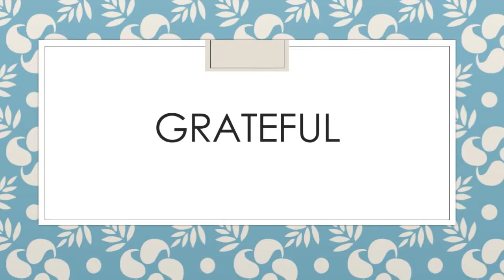Safe and Sound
Glad that you are safe and sound